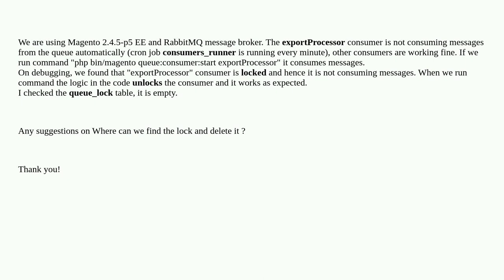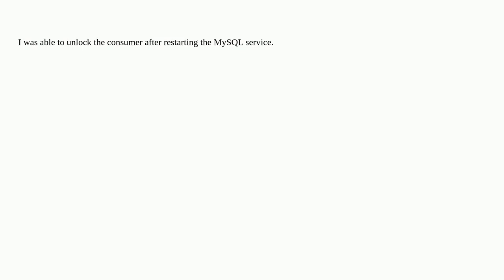Magento: Magento 2 How to unlock the consumer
Magento 2 How to unlock the consumer

A special thanks goes out to the awesome community

  rabbit-mq message-queue magento2 queue